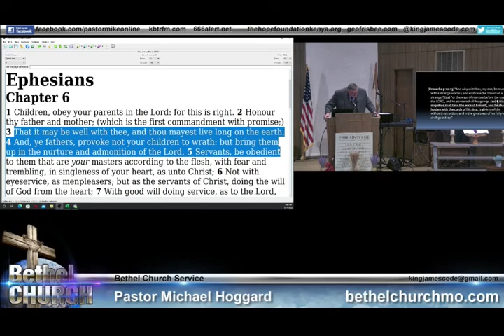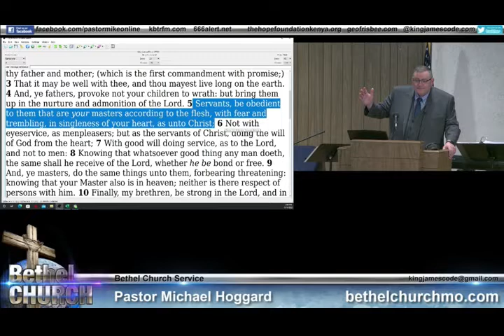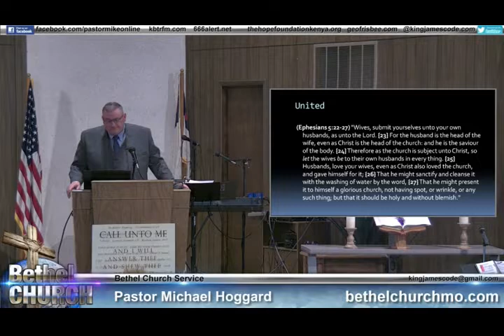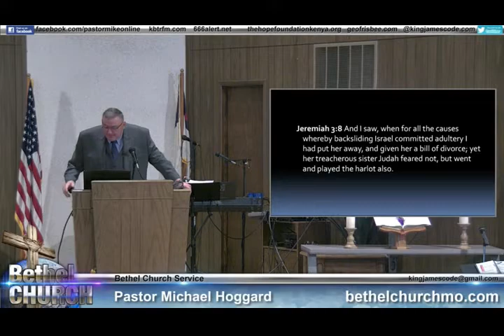United- Marriage and Divorce Part 2- Mike Hoggard